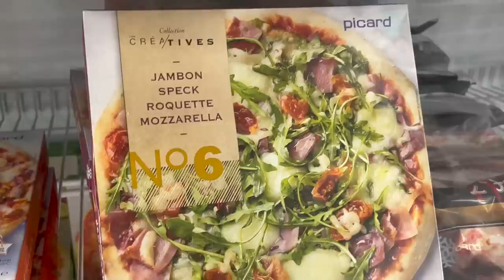JE MANGE PICARD (tout simplement)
- Sunset lampe
- Bac à glaçons
- Kit à matcha

Andie✨